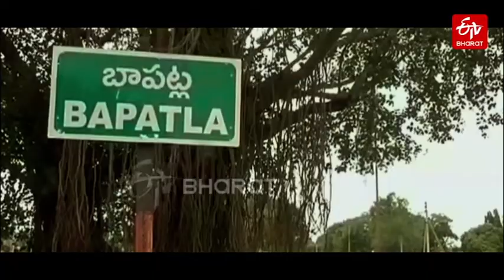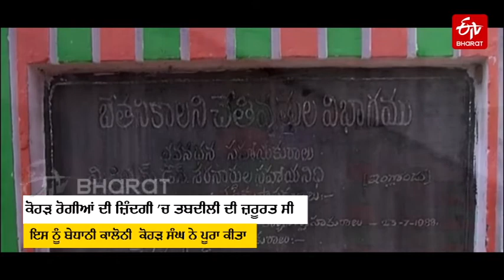ਦੁਰਲੱਭ ਚੀਜ਼ਾਂ ਇਕੱਤਰ ਕਰਨ ਦਾ ਸ਼ੌਕੀਨ ਅਮਰ ਧੁਨੰਦ | Antique Camera House | Dehradun | ETV Bharat Punjab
ਇਕ ਵਿਅਕਤੀ ਆਪਣੇ ਸ਼ੌਕ ਦਾ ਪਾਲਣ ਕਰਨ ਲਈ ਕਿਸੇ ਵੀ ਹੱਦ ਤਕ ਜਾ ਸਕਦਾ ਹੈ. ਦੇਹਰਾਦੂਨ ਦਾ ਰਹਿਣ ਵਾਲਾ ਅਮਰ ਧੁਨੰਦ ਪੁਰਾਣੀਆਂ ਚੀਜ਼ਾਂ ਇਕੱਤਰ ਕਰਨ ਦਾ ਸ਼ੌਕੀਨ ਹੈ। ਉਸ ਕੋਲ ਬਹੁਤ ਸਾਰੀਆਂ ਪੁਰਾਣੀਆਂ ਚੀਜ਼ਾਂ ਦਾ ਇੱਕ ਸ਼ਾਨਦਾਰ ਸੰਗ੍ਰਹਿ ਹੈ, ਜਿਨ੍ਹਾਂ ਵਿੱਚੋਂ ਕੁਝ ਹੈਰਾਨ ਕਰਨ ਵਾਲੀਆਂ ਹਨ ਜਦੋਂ ਕਿ ਕੁਝ ਦੁਰਲੱਭ ਚੀਜ਼ਾਂ ਹਨ.